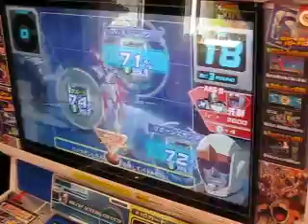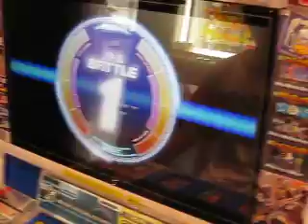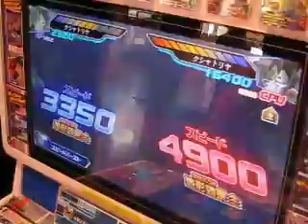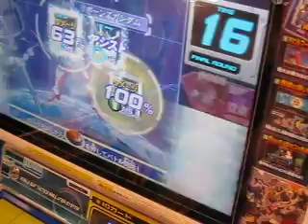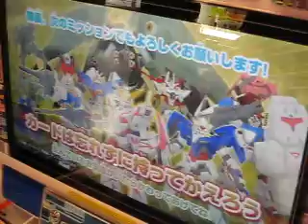ガンダムトライエイジその１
友人のを撮影
途中のボーカロイドは気にするな！